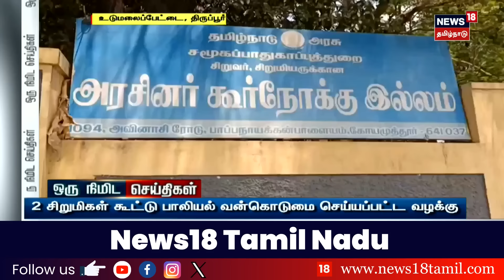One Minute News | ஒரு நிமிட செய்திகள் | 18.05.2024 | TN Rain 2024 | Lok Sabha Election | N18V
list=PLZjYaGp8v2I8Jl8PfHo2MQdWKs42-15cX